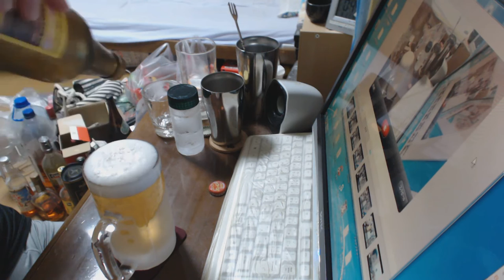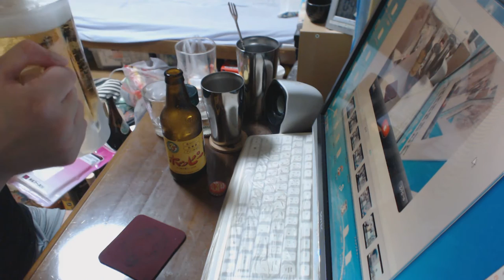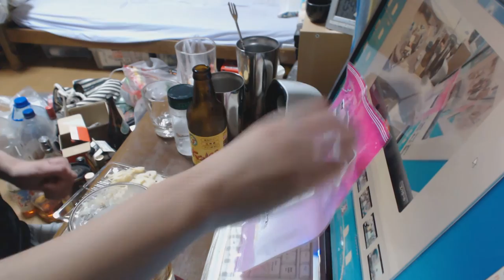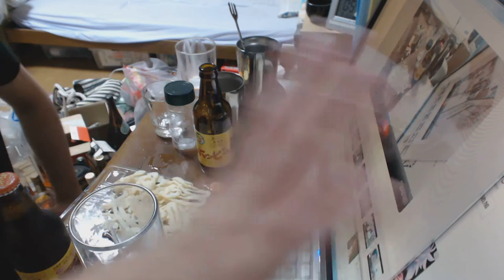酒好きな新潟人の飲酒動画 突発 ホッピーを飲もう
ホッピー　 ホッピー　 Sake　 酒　飲酒　Liquor おススメ度：★★★★★ 毎日の夜はニコニコ生放送にて生放送をしております。